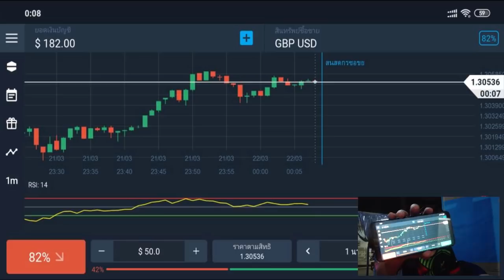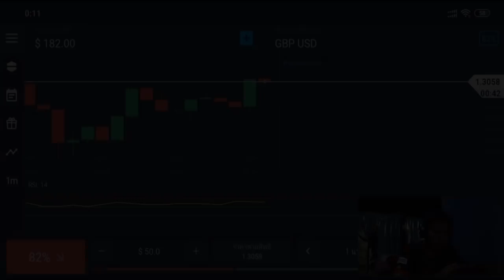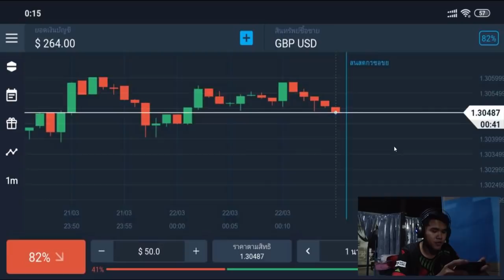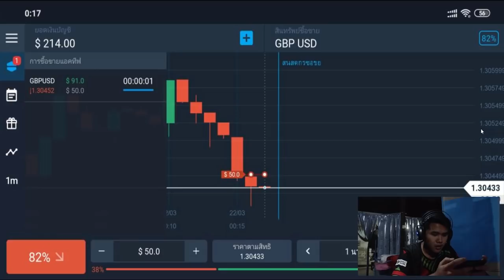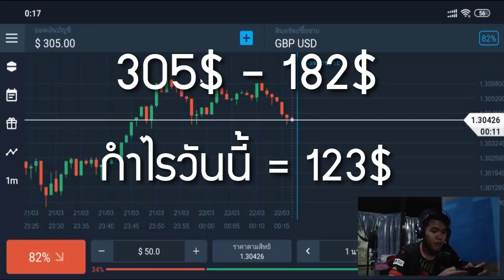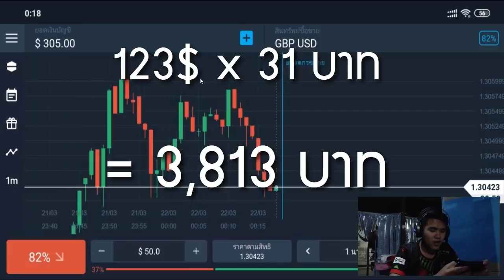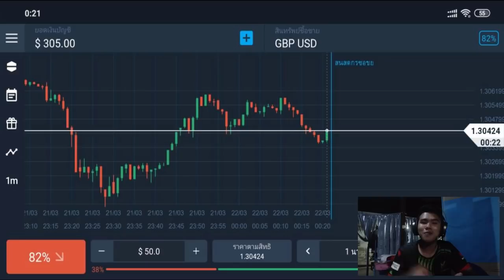สอนหาเงินออนไลน์ 3,800 บาท ใน 1 วัน!! - ไม่ต้องชวนคน สมัครฟรี! ได้เงินจริง100%